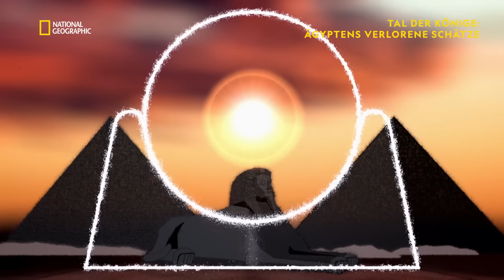Mysterien der Sphinx - Ganze Folge | Tal der Könige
Die Sphinx von Gizeh ist eines der wohl ikonischsten Monumente des alten Ägypten. Bis heute stellt sie die Forschung jedoch vor Rätsel: Wann wurde sie erbaut? Wer war ihr Schöpfer? Und wen stellt sie dar?

Tal der Könige: Ägyptens verlorene Schätze - Auf National Geographic